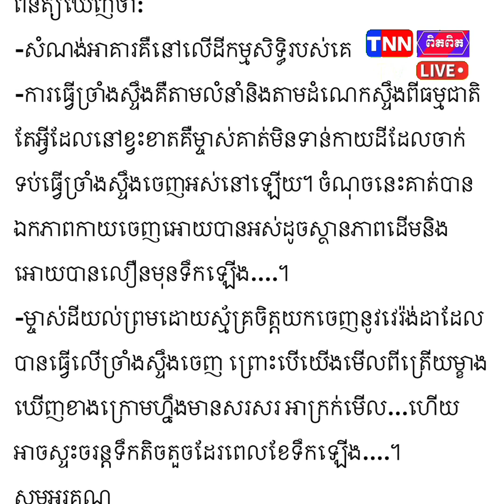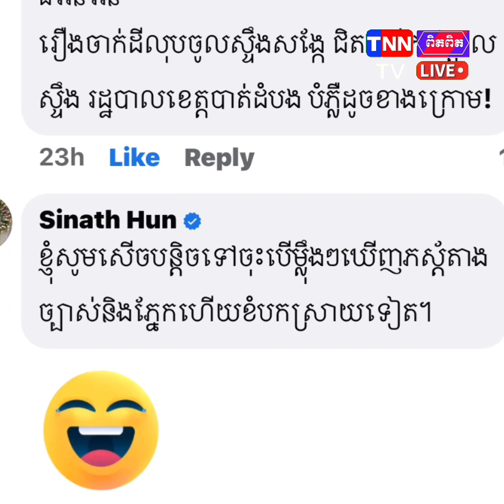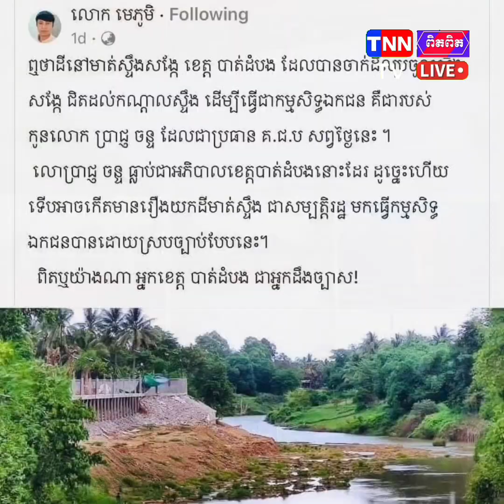រឿង ចាក់ដី លុបចូលស្ទឹងសង្កែ លោក ជំទាវ ហ៊ុន ស៊ីណាត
រឿង ចាក់ដី លុបចូលស្ទឹងសង្កែ លោក ជំទាវ ហ៊ុន ស៊ីណាត ៖ ខ្ញុំសូមសើចបន្តិចទៅចុះបើម្លុឹងៗ ឃើញភស្តុតាង ច្បាស់ និងភ្នែកហើយ ខំបកស្រាយទៀត!